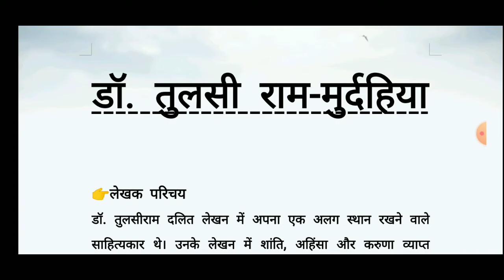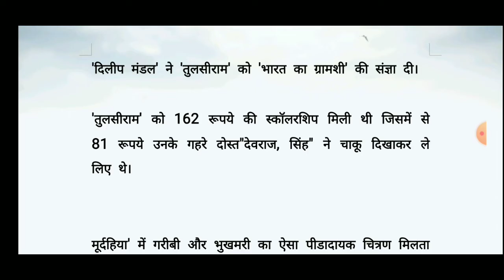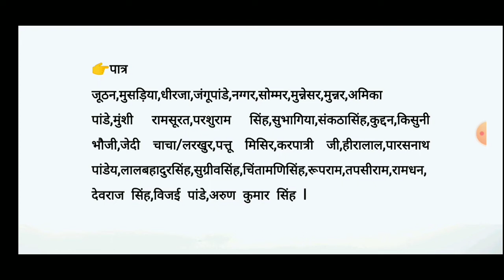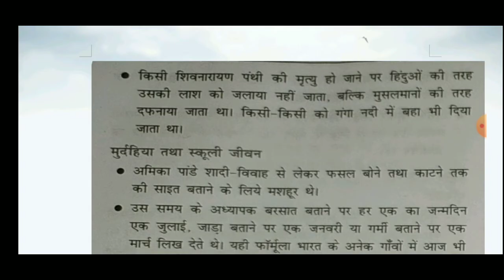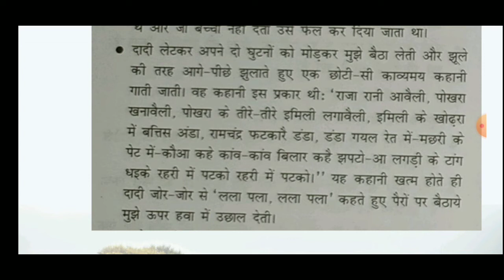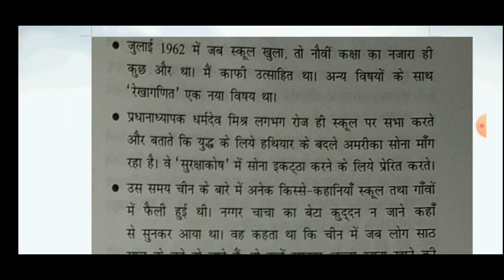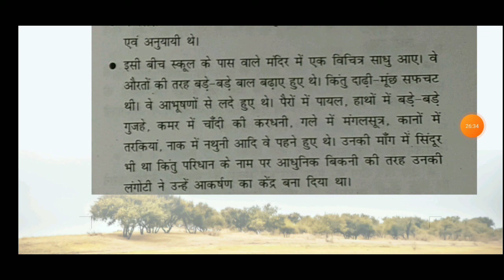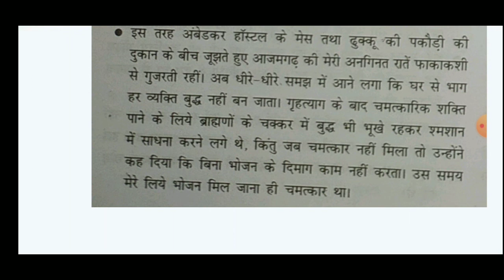डॉ. तुलसीराम की आत्मकथा "मुर्दहिया" l मुर्दहिया आत्मकथा डॉ. तुलसीराम | Dr Tulsiram ki murdahiya l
इस वीडियो में NET के पाठ्यक्रम में संकलित इकाई-10
 "मुर्दहिया"  के परीक्षा उपयोगी महत्वपूर्ण बिन्दुओ पर प्रकाश डाला गया है।

 इकाई 10
 यूजीसी नेट / UGC Net and all Hindi exam
डॉ. तुलसीराम की आत्मकथा "मुर्दहिया"
मुर्दहिया आत्मकथा डॉ. तुलसीराम
 Dr Tulsiram ki murdahiya,
 UGC-NET हिंदी • इकाई - 10
 murdahiya,